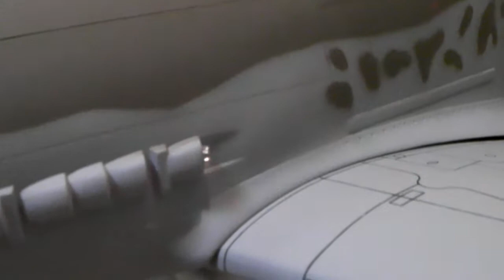FW190 D9 Gun & Lights Bench Test